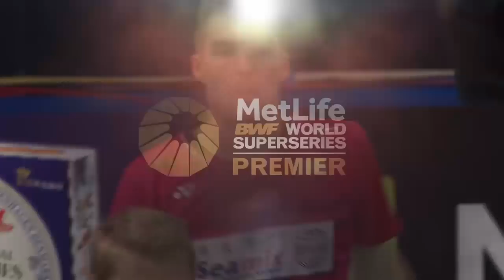Danisa Denmark Open 2017 | Badminton R16 M3-MD | Chr/Dau vs Gid/Suk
Danisa Denmark Open 2017
World Superseries Premier
Badminton
Round 16
Match 3 - MD | Mathias Christiansen/David Daugaard vs Marcus Fernaldi Gideon/Kevin Sanjaya Sukamuljo